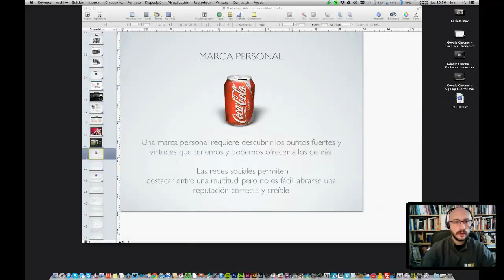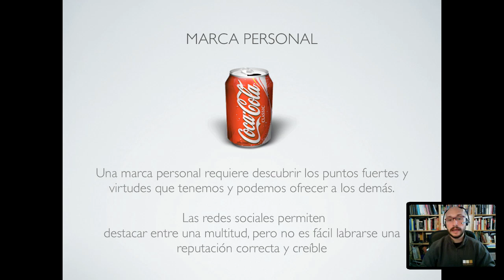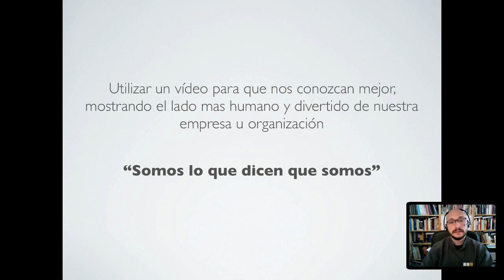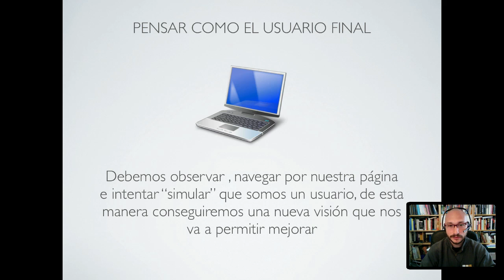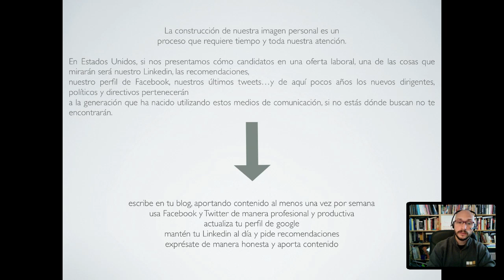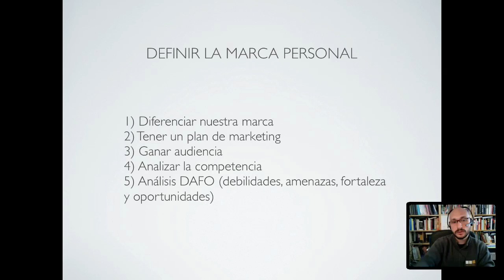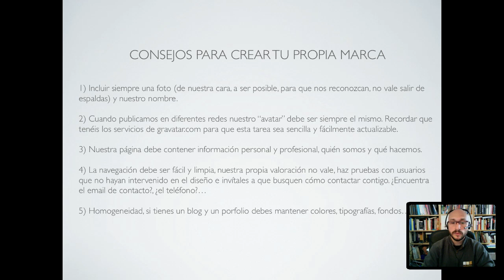Marketing para Fotógrafos MKT5h 6